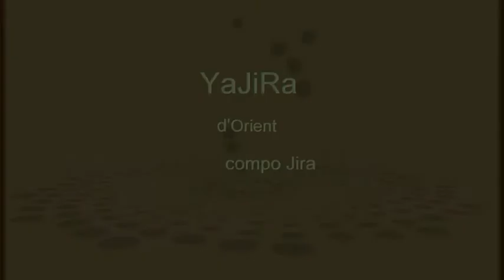YaJiRa d'Orient Compo Jira ≧ ◔ ◡ ◔ ≦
Voila une compo faite cette après midi en un enregistrement,oui je sais elle est longue

la musique dure 6 mn  , mais quand je compose

 je suis inspirée par le style et je joue guidée par la musique , alors c'est pour ça

c'est du grand live

Merçi pour votre écoute

Dans un petit  village d'Orient appelé YaJirA tout était  calme
les gens sont  heureux
Et un jour au loin on  entend  des bruits de sabots et des cris
Des brigands venaient d'entrer dans la ville

Tous les gens appeurés rentraient chez eux et se renfermaient
Mais malheureusement pour eux ,les habitations construites ,ne résistaient pas longtemps
Les femmes, les enfants  pleuraient, les hommes essayaient de résister.
Au bout d'une heure les brigands avaient emporté
le peu d'or et de bijoux que détennait le peuple
et   se retirerent en poussant des cris de victoire

Mais notre pauvre peuple n'avait plus rien ou du moins pas grand chose
Les jours passaient ,des villageois voisins passant par là ,leur apportent , leur aide.
Et comme les gens de ces villages  ont une sacrée force pour rebondir.
Ils se mettent à l'ouvrage et au bout de quelques mois
 les voila à nouveaux reunis et heureux
On entendait dans les rues, les cris des enfants joyeux
les femmes  criaient pour vendre les légumes et récoltes
La joie se lisait sur chacun de leur visage .
                   Fin
La musique au début de la flute de Pan indiquand le calme dans le village
un peu plus loin dans le morceau des strings ,un peu moins de douceur les brigants sont la
et en fin de musique le calme et revenu pour les villageois
PS
Je tiens a vous dire que je suis vraiment débutante depuis un an alors ,il y a des erreurs bien sur ,mais je ferais mon possible pour que cela soit dans l'avenir toujours un peu mieux
Merçi de votre comprehention
Jira